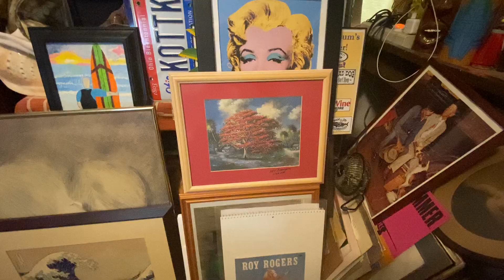Aloha Thursday!!!🌴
Ditto